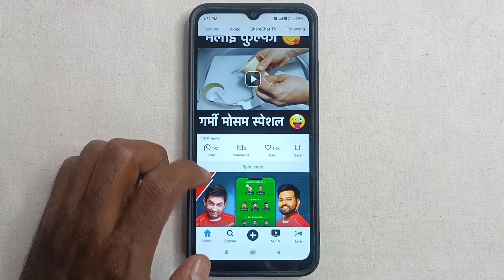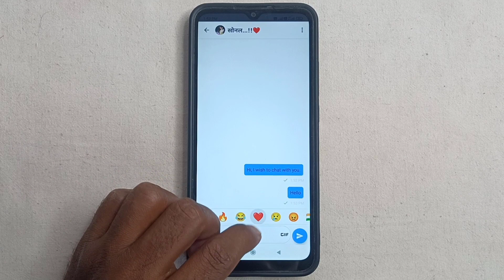Sharechat Par Kisi Ko Message Kaise Kare ~ Sharechat Pe Message Kaise Kare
Aaj ke is video me ham batane vale hai ki sharechat par kisi ko message kaise karte hai

➡ Queries Solved

1. Sharechat par message kaise karen
2. Sharechat se msg karne ka tarika
3. Sharechat se ladki ko message kaise kare